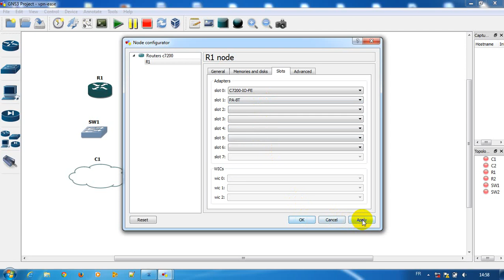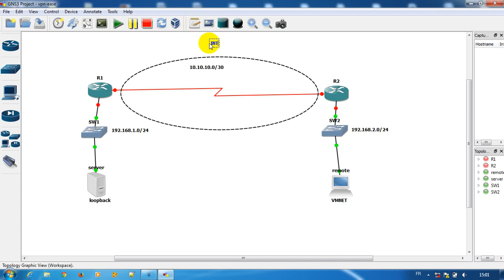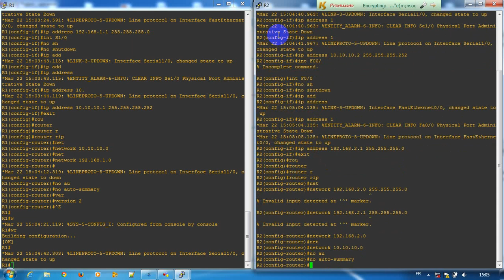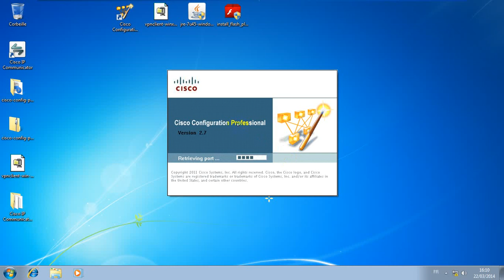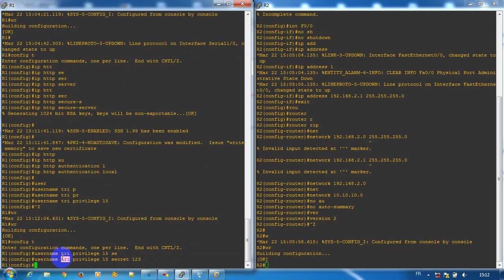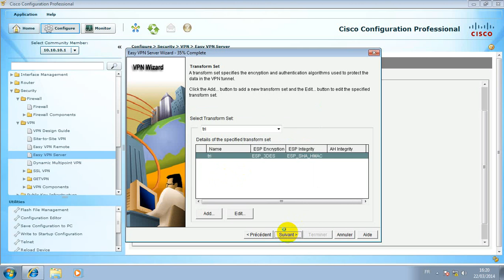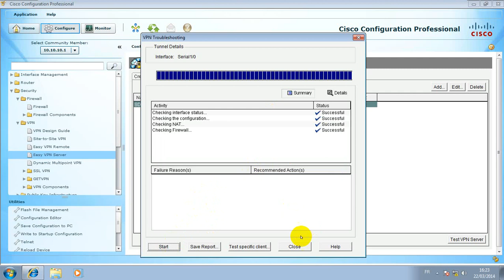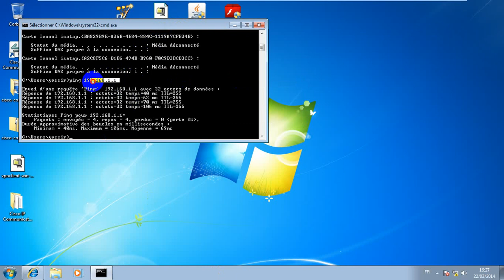Remote access VPN Cisco with CCP | Yassir El ghazy